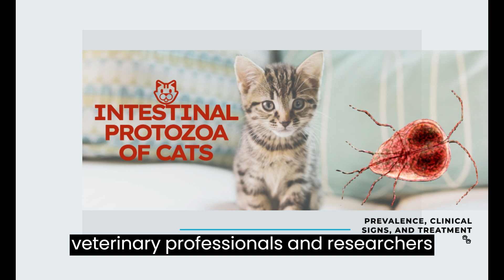Your Cat Has FeLV? Here's What Happens Next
🐱 Feline Leukaemia Virus (FeLV) - Understanding the Threat to Our Feline Friends 🐾 | What You Need to Know! 😺

In this informative video, we delve deep into the world of Feline Leukaemia Virus (FeLV) and its impact on domestic cats and wild feline species. 🌍 From its structure and genes to its epidemiology and clinical manifestations, we cover it all!

1. Introduction: Learn about the definition and overview of FeLV, its importance, and global distribution. Explore the structure and key genes of this retrovirus and understand its oncogenic capacity. 🦠

2. Understanding FeLV Epidemiology: Discover the prevalence of FeLV worldwide and the factors that influence its distribution. Find out how FeLV is transmitted and the risk factors associated with its spread. 🗺️

3. Pathogenesis of FeLV Infection: Unravel the journey of FeLV upon initial contact with a host cell, the variations in immune responses, and the differences between immunocompetent and immunocompromised cats. 🦁

4. Clinical Signs and Manifestations: Delve into the immunosuppression caused by FeLV and its impact on infected cats. Explore the various types of anaemia linked to FeLV infection and the association with cancer and tumors. 💔

5. Diagnosis of FeLV Infection: Understand the different methods used to diagnose FeLV, including virus isolation, ELISA (p27) test, immunofluorescent antibody test (IFA), and PCR techniques for detection. 🔬

6. Management and Treatment of FeLV Infection: Discover the measures to prevent further transmission and protect infected cats, along with regular health assessments and care. Learn about potential immunomodulators and antiviral drugs that could help infected cats. 💉

7. Prevention and Vaccination against FeLV: Understand the significance of vaccines in preventing FeLV infection, the types of available vaccines, and the recommended vaccination schedule for kittens and susceptible cats. 🛡️

Throughout the video, we emphasize the importance of collaboration between veterinary professionals and researchers to improve outcomes for FeLV-infected cats. 🤝

🔗 Watch the video to stay informed about FeLV and protect your feline friends! 🐾